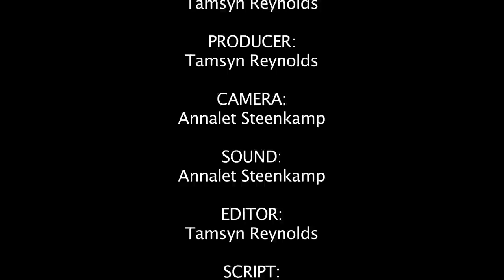Sea Skeletons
A Cape Town artist finds the washed up detritus of other people's lives on beaches, and transforms it into an array of lively characters -- as well as a range of high-end home ware.